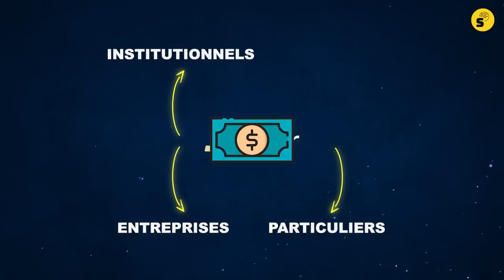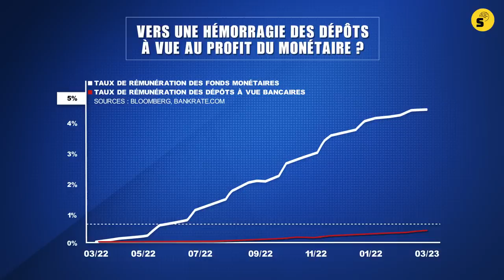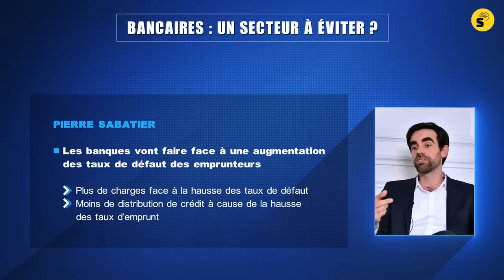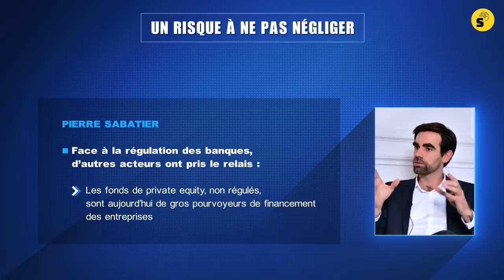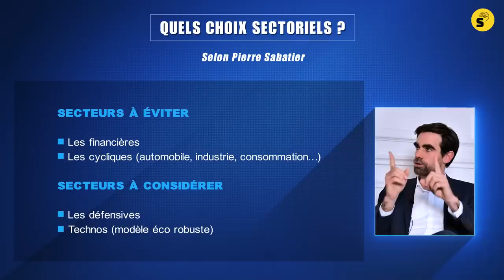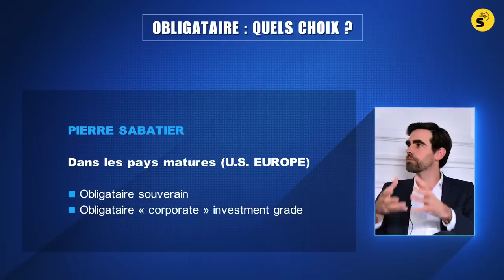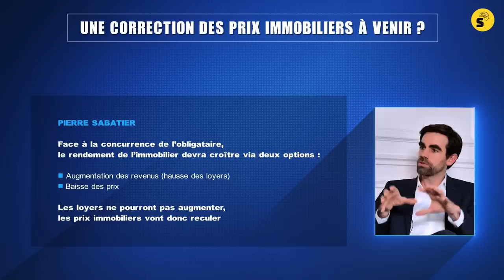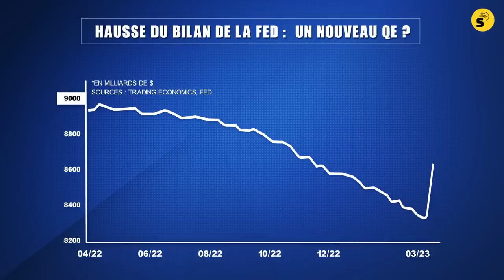Investissement : une opportunité historique, selon Pierre Sabatier (Primeview)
*Cette offre promotionnelle devait prendre fin le 1er juillet, mais compte tenu du succès qu'elle a rencontré, Synapses a décidé de vous permettre de vous inscrire jusqu'au 9 juillet à 00h.

Or.fr s’adresse aux particuliers, entreprises et institutionnels qui souhaitent placer une partie de leurs fonds dans l’or ou l’argent physiques. Les lingots et pièces proviennent de raffineurs certifiés par la LBMA, le marché international de Londres, ce qui garantit l’authenticité et la qualité des produits. Or.fr propose une solution haut de gamme permettant la détention directe, sans intermédiaire, de métaux précieux. Le stockage sécurisé s'effectue en votre nom propre, dans des coffres hors du système bancaire à Zurich, Toronto, Singapour et New York. Avec Or.fr, vous bénéficiez d’un accès direct aux coffres pour inspecter ou retirer votre stock. Or.fr garantit la liquidité de l’investissement en rachetant les métaux conservés dans les unités de stockage. Pour en savoir plus, cliquez sur le lien qui apparaît dans la vidéo et qui figure dans cette description.

00:00 Générique
00:07 Intro : une opportunité historique à saisir
00:40 Émission sponsorisée par Or.fr
02:02 Sommes-nous face à un risque systémique après les déboires de SVB, de Crédit Suisse ou encore de Deutsche Bank ?
04:24 L’intervention des banques centrales suffira-t-elle à éteindre l’incendie ? La fuite des dépôts bancaires vers le monétaire ne représente-t-il pas un risque pour le secteur bancaire ?
06:49 Le recul de valorisation des bancaires, une aubaine pour les investisseurs ?
12:51 Un risque « caché » à ne pas négliger
16:24 Comment aborder les marchés boursiers, aujourd’hui ?
20:20 Une opportunité historique, d’après Pierre Sabatier
23:25 Comment sélectionner les "bons" actifs ?
24:09 Inflation ou ralentissement économique, où se situe le vrai danger ?
25:40 Le critère de choix d’une obligation à considérer pour éviter des déconvenues
27:09 Deux risques majeurs en 2023 : l’immobilier est-il devenu risqué ?
32:01 Sommes-nous face à un nouveau QE ?
35:52 Ce qu’il faut retenir

Emission enregistrée le 22 mars 2023
Suite à l’onde de choc provoquée tout d’abord par les récentes faillites de plusieurs banques américaines -dont la Silicon Valley Bank (SVB)- puis par la défaillance du Crédit Suisse, les inquiétudes quant à un potentiel risque systémique qui se propagerait à l'ensemble du système financier mondial ont resurgi.
Les craintes quant à la survenue d’une crise bancaire similaire à celle de la Grande Crise Financière de 2008 avec la faillite de Lehman Brothers, dont les conséquences avaient été désastreuses sur l'ensemble du système financier et l'économie, sont-elles néanmoins justifiées, alors que les banques centrales ont promptement dégainé les lances à incendie pour étouffer le départ de feu ? Une chose est certaine, le présent contexte soulève de nombreuses questions quant aux implications économiques de cette crise et ses répercussions sur la bourse, le private equity, l’immobilier et l’obligataire.
Synapses a convié Pierre Sabatier, Président de Primeview, à partager son analyse des enjeux de cette crise et sa traduction en termes d’allocation d’actifs. Pour l’économiste, l’époque offre aux épargnants et investisseurs une opportunité historique.

Les émissions de   @SynapsesYT   sur les marchés financiers et particulièrement la bourse
L’Effet Ferrari et la frontière des 2,5 % - des clefs pour la bourse en 2023 - Eric Turjeman